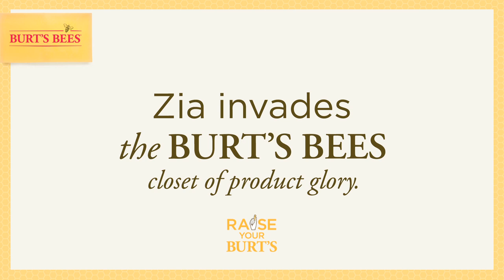Zia Raids the Burt's Bees Product Closet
Zia, the Burt's Bees Natural Champion, gets unprecedented access to the Burt's Bees product closet at the Burt's Bees Headquarters.  She got to fill two bags full of her favorite Burt's products.  Watch, with a twinge of jealously, Zia's reaction to getting this honor.